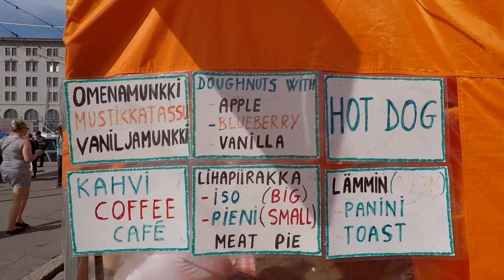Skandinavien Rundreise 2018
Fahrt zum Valtra Werk nach Finnland
Traktorenmuseum – Valtra Traktorenwerk – De Laval Hamra Farm
7 Tage vom 25. Mai – 31. Mai 2018